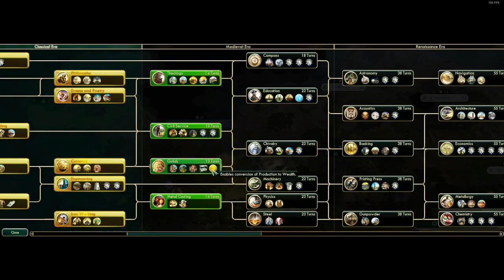Civilization V | Ep 2 Is this the end ?